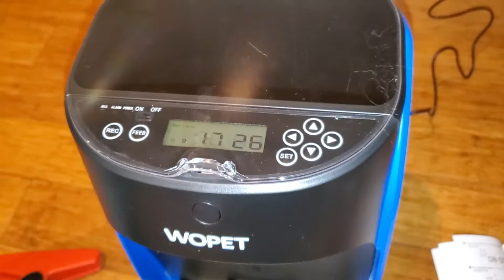WOPET Automatic Dog / Cat Pet Feeder - Food Storage Bin Filled With First Test Meal For Golden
WOPET Automatic Pet Feeder

WOPET Store @ Amazon

Mini Review - This WOPET Automatic Pet Feeder is really awesome! Sometimes we get home late and our dog doesn't get to eat dinner until 11pm or midnight when he normally eats at 5 or 6pm. So even though the dog walker took him out at 3PM, he is still hungry for hours longer than necessary. I love how the voice record feature lets me record a quick "dinner is ready, come get it" message for him to hear and come running for his meal. You can program up to 4 meals per day and from 0 to 8 "portion sizes". I'll have to do some measuring to get the feeding portion correct for our dog but this will be a great addition to any home's collection of smart devices that make life easier.